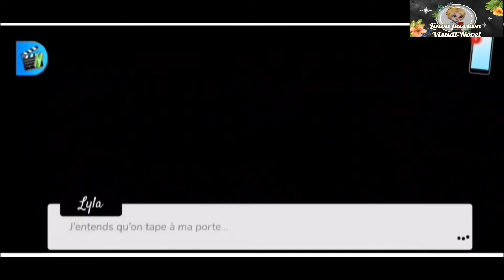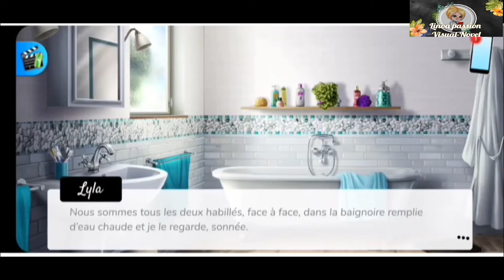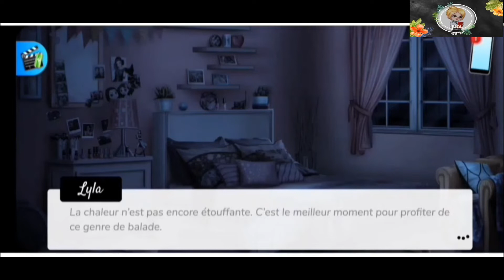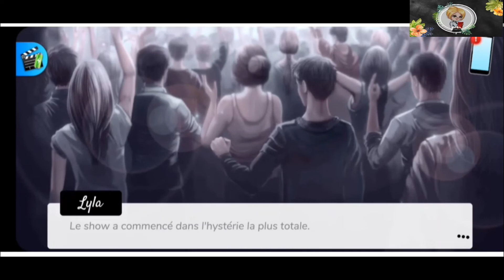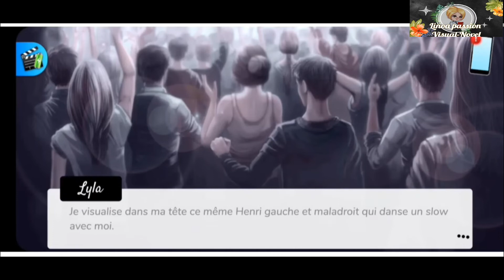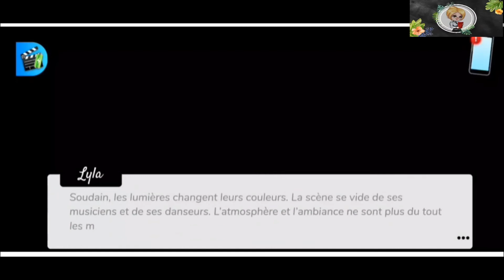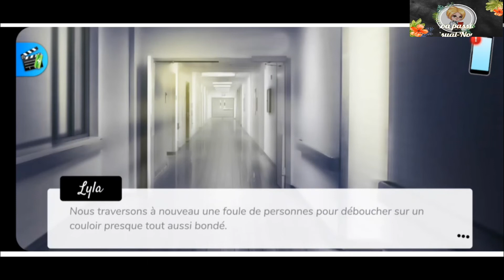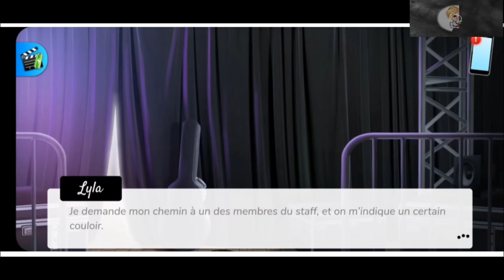Le secret d'Henri Saison Une - Chapitre Dix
📽️: Chapitre Dix

  🎞️: Je suis enfin chez moi après une longue marche. Henri est déjà là, je suis mal , qui edt t'il au final ? je sais pas! je me pose un tas de question !